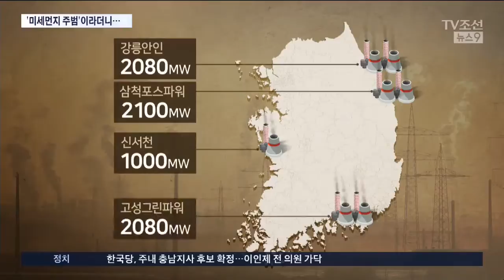석탄화력 줄인다더니, 오히려 1년 새 발전량 10% 늘어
이렇게 뾰족한 대책이 아직 없다면 일단 세워둔 저감 조치부터 잘 해내고 또 효과가 있어야 하는데, 그렇지가 않습니다. 정부는 대책 중 하나로 노후 석탄화력발전소를 조기 폐기하거나 가동을 중단하기로 했습니다. 그런데 발전량은 오히려 1년 새 10%나 늘어났습니다.